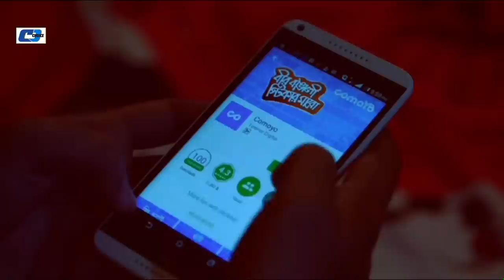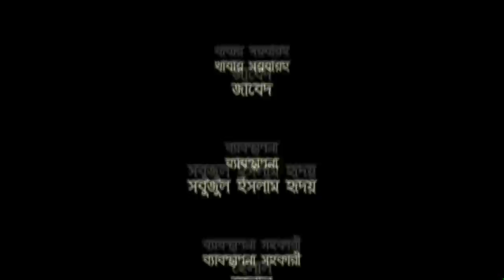Abong Sokuntola | এবং শকুন্তলা | Sadia Islam Mou | Shazzad | Rimi Karim | Anjan Aich | Bangla Natok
Natok : Abong Sokuntola
Directed : Anjan Aich
Starring : Mou, Erfan Shazzad, Rimi Karim, Shokat, Tutul Chowdhury, Nayer Raji,
Story : Anjan Aich
Language : Bengali
Label : Cd Choice